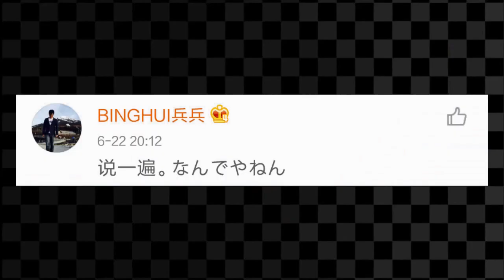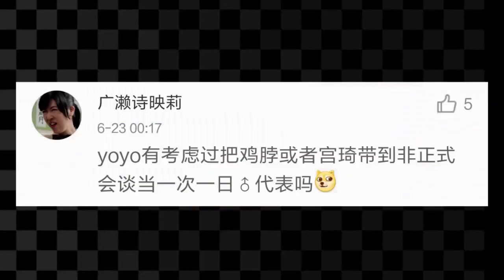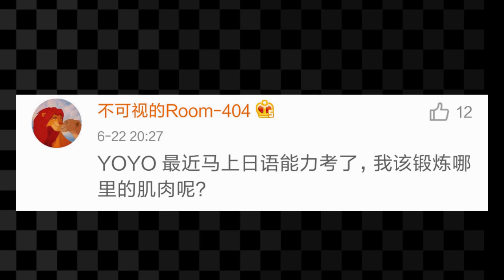問問大阪人！推薦的大阪燒店是什麼呢！？【回答观众的问题】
啊！目光柔和，嗓音温婉，腰身柔软，性格温柔，体贴且带有天然呆属性的软妹子。我的麒麟臂已经按耐不住了！